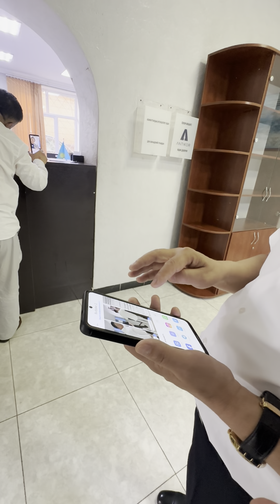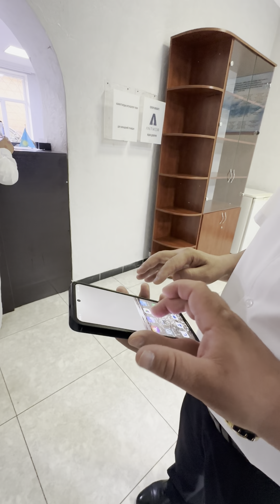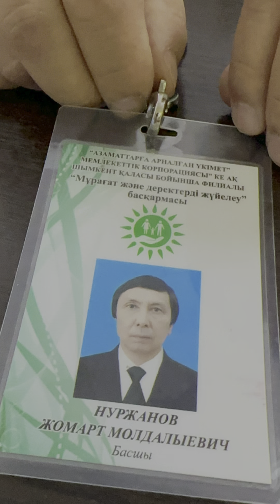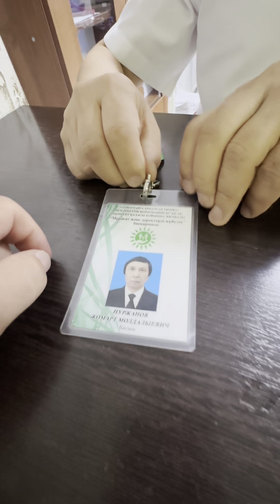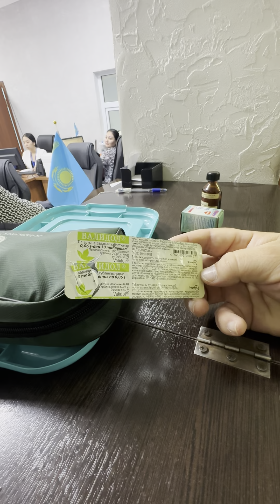Пивоны кім тығып (ішіп) қойды Айнур Тобаева?, Жаслан Мадиев жауап күтеміз?